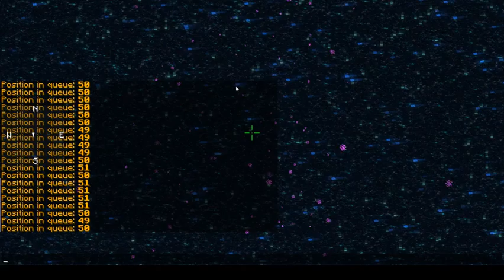2b2t queue June 10th 2017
idfk
just an old video i found on stored on a sd card
dont forget to lick, stare and submit!